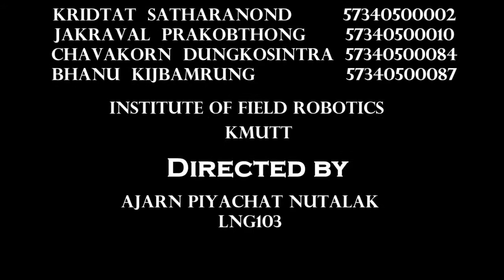Interview DENTIST LNG103 KMUTT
Present By

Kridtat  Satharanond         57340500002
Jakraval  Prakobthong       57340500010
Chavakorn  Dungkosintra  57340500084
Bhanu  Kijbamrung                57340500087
Institute Of Field Robotics
KMUTT